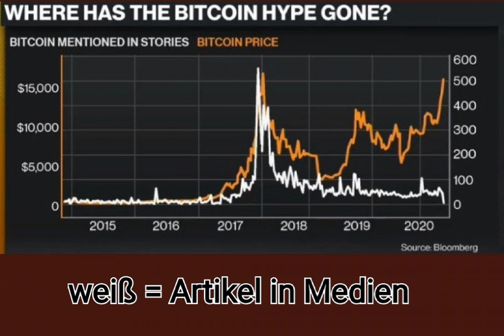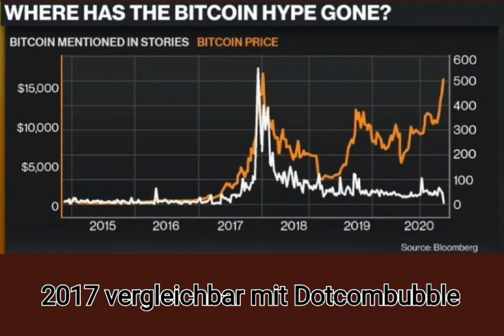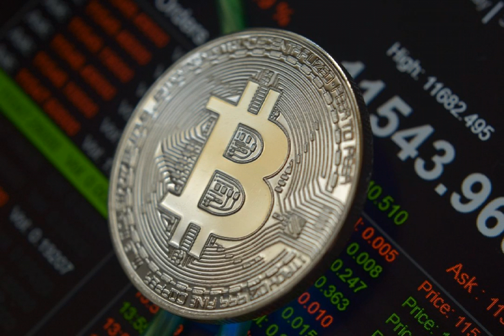Bitcoin Bubble? Diese Gründe sprechen dagegen!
Ein gutes Portfolio enthält auch Aktien, Gold und andere Anlageoptionen.

Durch das Mining werden neue Blöcke erzeugt und anschließend zur Blockchain hinzugefügt. Durch neue Blöcke werden neue Bitcoins ausgegeben und gleichzeitig ein Teil der neuen oder noch offenen Transaktionen bestätigt. Bis November 2012 wurden 50, bis Juli 2016 25, bis Mai 2020 12,5 und seitdem 6,25 Bitcoins mit jedem neuen Block ausgezahlt. Auf diese Weise findet eine dezentrale Geldschöpfung statt. Der Vorgang ist sehr rechenintensiv, und im Gegenzug erhält der Teilnehmer, der einen gültigen Block erzeugt, als Belohnung die geschöpften Bitcoins und die Gebühren aus den enthaltenen Transaktionen. Nachdem ein neuer gültiger Block gefunden wurde, wird er, wie unbestätigte Transaktionen, per Flooding-Algorithmus an alle Bitcoin-Nodes im Netzwerk als neue längere gültige Blockchain verbreitet. Das Mining im Bitcoin-System löst auf diese Weise auch das Problem der byzantinischen Generäle: Da es keine zentrale Instanz gibt, welche die Teilnehmer beglaubigt, vertrauen sich die Bitcoin-Nodes prinzipbedingt gegenseitig nicht. Das Problem besteht für jeden Bitcoin-Node darin, herauszufinden, welche Blöcke bzw. welche Blockchain nun die „richtige“ ist, d. h. der die Mehrheit vertraut. Gültige Blöcke werden nur durch das rechenintensive Mining erschaffen. So vertraut jeder Bitcoin-Node der längsten gültigen Blockkette, da hinter dieser die meiste Rechenleistung steht und deswegen auch die Mehrheit der Teilnehmer vermutet wird.

*Dies ist keine Anlageberatung